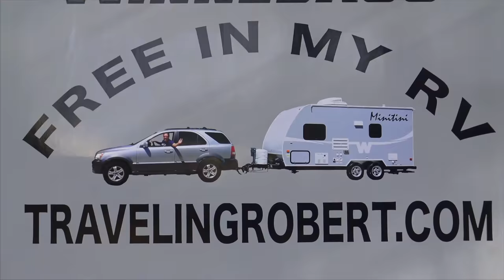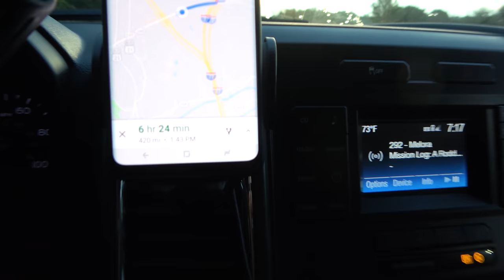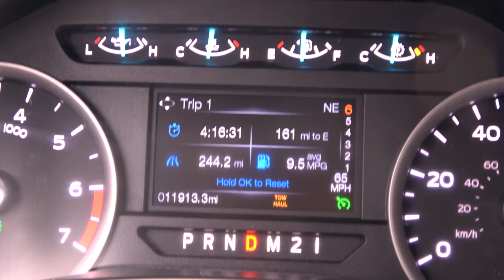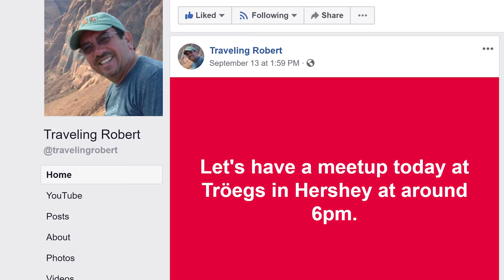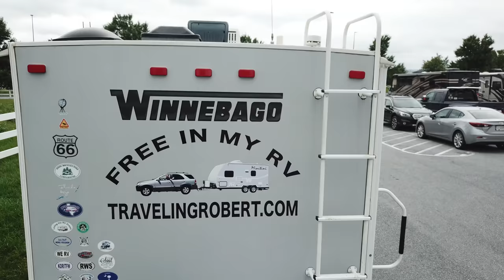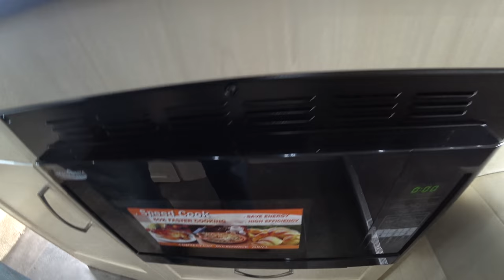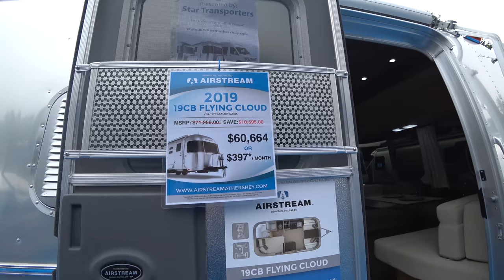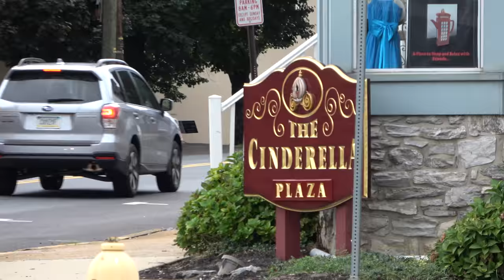How I Escaped Hurricane Florence and Made it to the Hershey RV Show - Traveling Robert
I am finally able to get a rental truck and tow Minitini the trailer out of harms way, after the threat of Hurricane Florence in North Carolina. I was able to do a meet up at Troegs Brewery in Hershey, Pennsylvania, and spend some time at the RV show before continuing towards Philadelphia.

We tow a 2015 Winnebago Micro Minnie 1706FB travel trailer, with a 2004 Kia Sorento EX RWD.